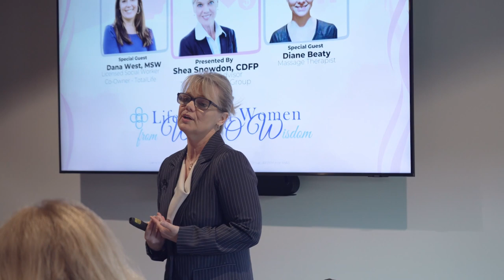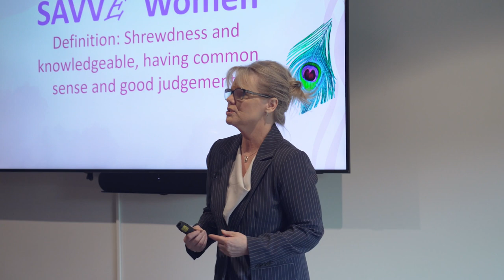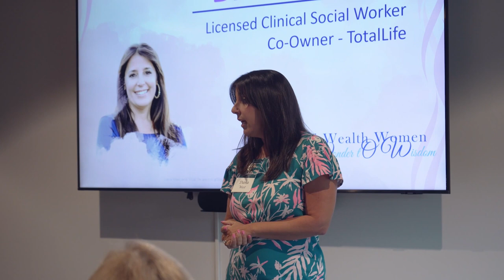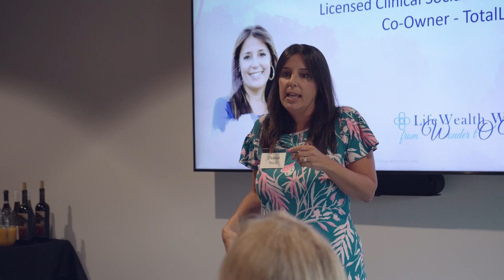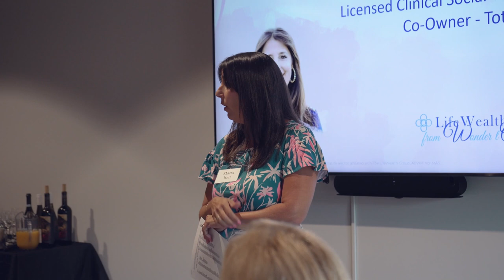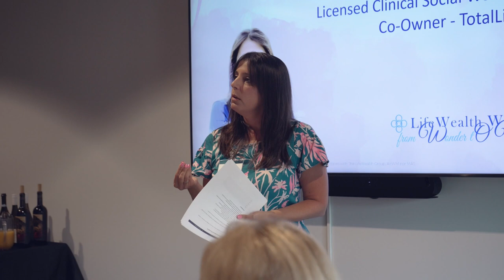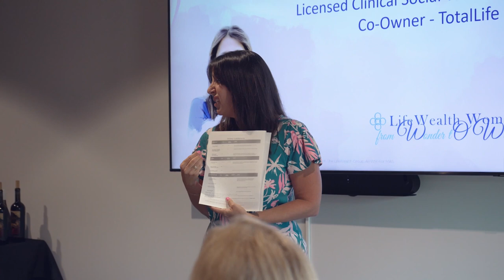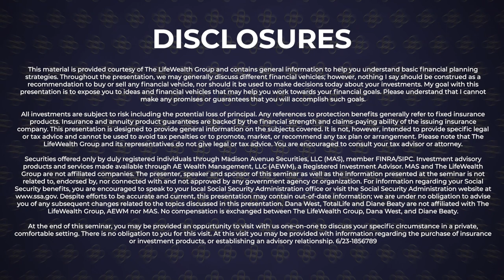Women's Mental Health | SavvE Women Replay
In the last Women's Event we hosted, Shea spoke about the meaning of SavvE Women, and the importance of all aspects of health. Moreover, we had an incredible special guest speaker come in to speak about mental health and how in can bleed into other aspects of your life.

This material is provided courtesy of The LifeWealth Group and contains general information to help you understand basic financial planning strategies.
Throughout the presentation, we may generally discuss different financial vehicles; however, nothing I say should be construed as a recommendation to buy or sell any financial vehicle, nor should it be used to make decisions today about your investments.
My goal with this presentation is to expose you to ideas and financial vehicles that may help you work towards your financial goals. Please understand that I cannot make any promises or guarantees that you will accomplish such goals. All investments are subject to risk including the potential loss of principal. Any references to protection benefits generally refer to fixed insurance products. Insurance and annuity product guarantees are backed by the financial strength and claims-paying ability of the issuing insurance company.
This presentation is designed to provide general information on the subjects covered. It is not, however, intended to provide specific legal or tax advice and cannot be used to avoid tax penalties or to promote, market, or recommend any tax plan or arrangement. Please note that The LifeWealth Group and its representatives do not give legal or tax advice. You are encouraged to consult your tax advisor or attorney.
Securities offered only by duly registered individuals through Madison Avenue Securities, LLC (MAS), member FINRA/SIPC. Investment advisory products and services made available through AE Wealth Management, LLC (AEWM), a Registered Investment Advisor.
The presenter, speaker and sponsor of this seminar as well as the information presented at the seminar is not related to, endorsed by, nor connected with and not approved by any government agency or organization. For information regarding your Social Security benefits, you are encouraged to speak to your local Social Security Administration office or visit the Social Security Administration
Despite efforts to be accurate and current, this presentation may contain out-of-date information; we are under no obligation to advise you of any subsequent changes related to the topics discussed in this presentation.
At the end of this seminar, you may be provided an oppurtunity to visit with us one-on-one to discuss your specific circumstance in a private, comfortable setting. There is no obligation to you for this visit. At this visit you may be provided with information regarding the purchase of insurance or investment products, or establishing an advisory relationship. 6/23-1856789